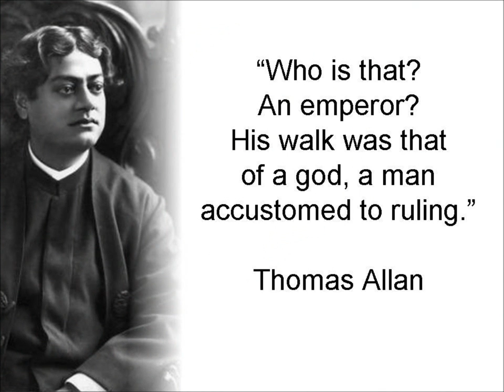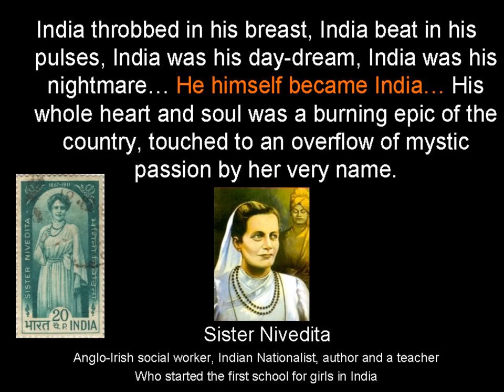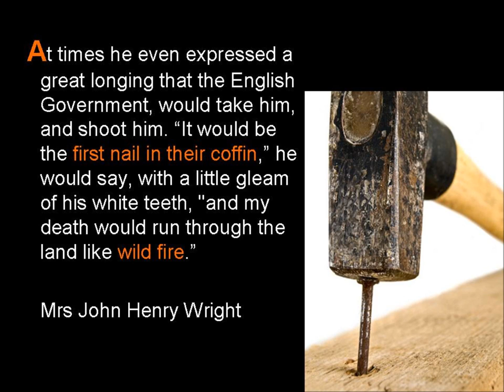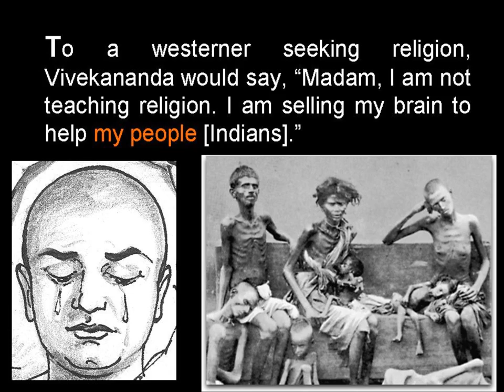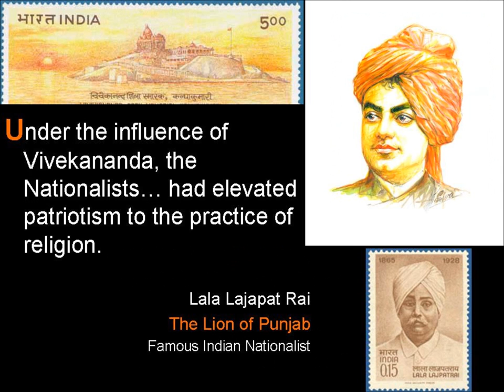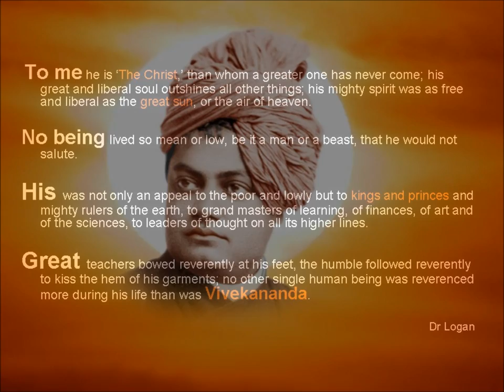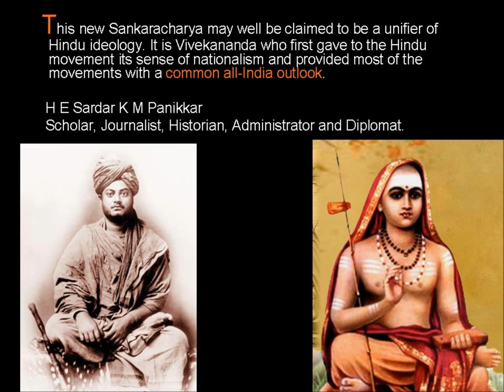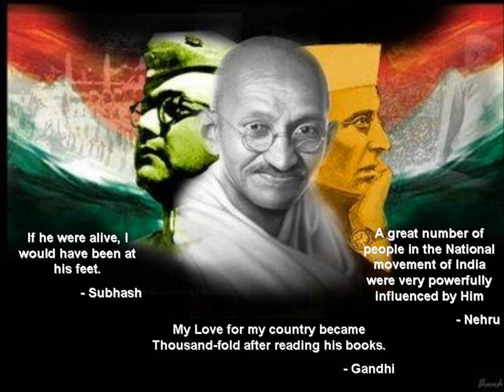The Real Hero of India - Vivekananda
How the great men of India looked upon Vivekananda. Also some westerners' views are given. This is a sequel to 'The Real Pride of India - Vivekananda' available in this channel.

January 12 is the birthday of  Vivekananda and so the Indian National Youth Day, as declared by the Government of India in 1984 and celebrated from 1985.

Read Vivekananda.

Celebrate Indian National Youth Day.